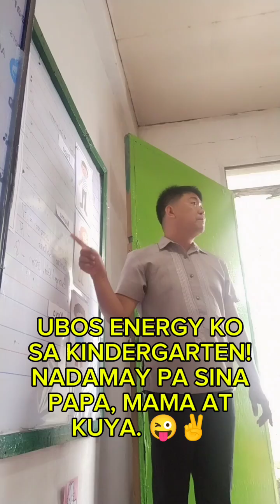A DAY IN MY LIFE AS KINDERGARTEN TEACHER: ANG HIRAP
di ko kaya nga kabuhakhak hahahaha